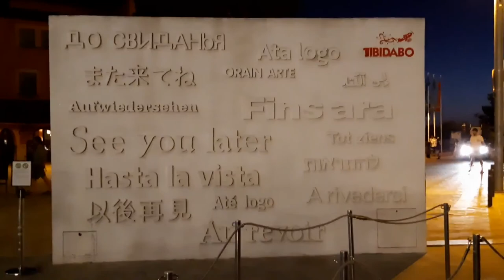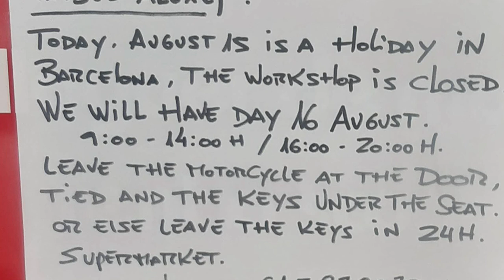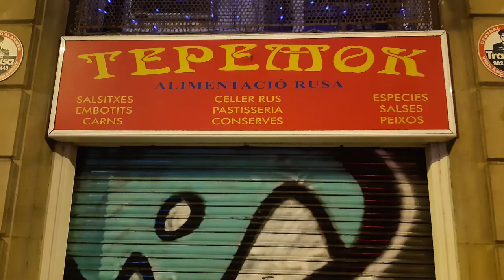По-скромному в Барселоне. Часть II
Алексей рванул стопом из Северной Германии в солнечную Испанию. Путешествия автостопом зачастую преподносят сюрпризы, которые и составляют впечатления. В этой части рассказывается про шикарную Барселону, жизнь под открытым небом и много моря.